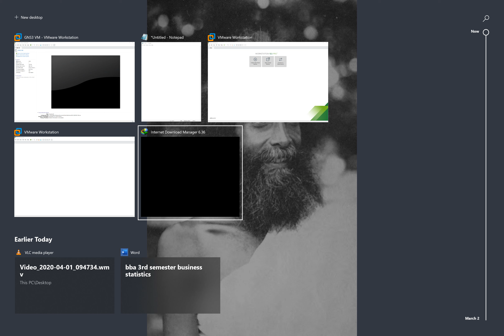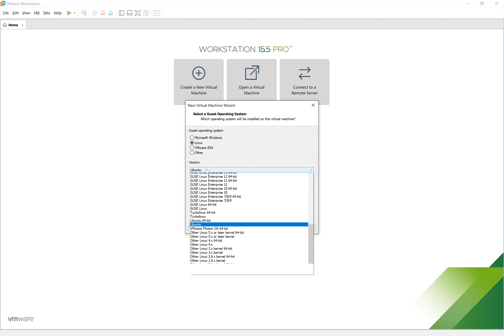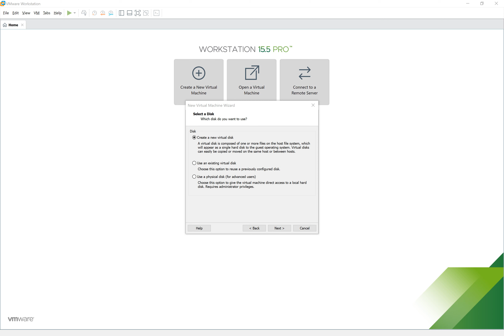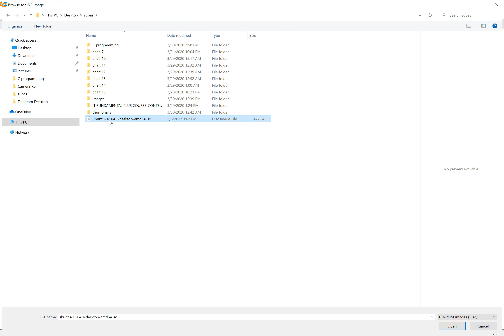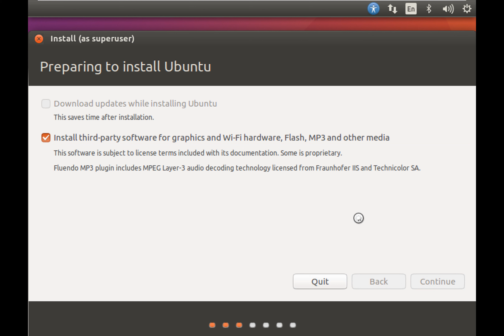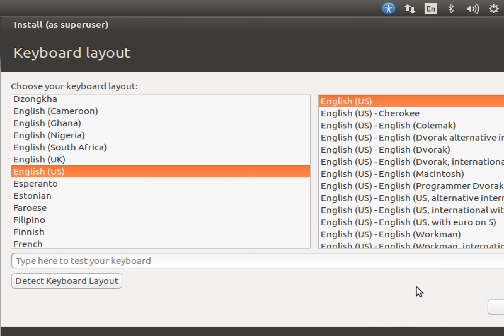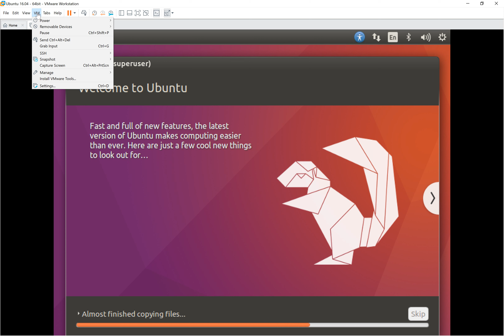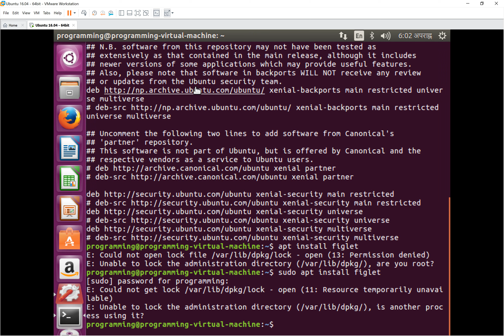Ubuntu dual boot & normal install |BIOS troubleshooting for Network engineers, programmers in nepali